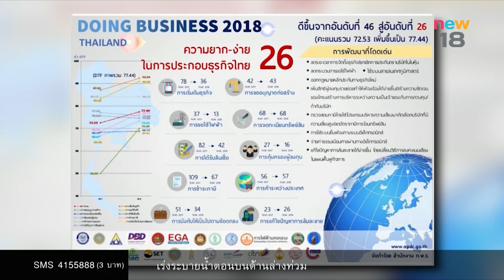นิวข่าวเที่ยง ช่วงที่ 3 | 2 พ.ย.60 | new18